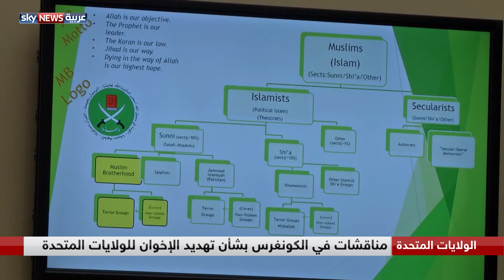الكونغرس الأميركي يطلب تقريرا بشأن تنظيم الإخوان الإرهابي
طالب الكونغرس الأمريكي وزيري الدفاع والخارجية بإعداد تقرير، يتضمن طبيعة نشاط تنظيم الإخوان الإرهابي.
يأتي ذلك عقب مناقشات في المجلس بشأن تهديد تنظيم الإخوان للولايات المتحدة الأميركية.